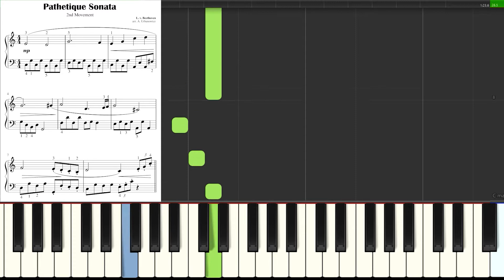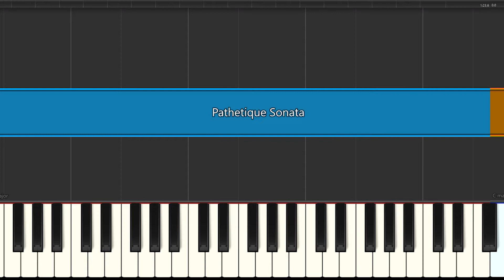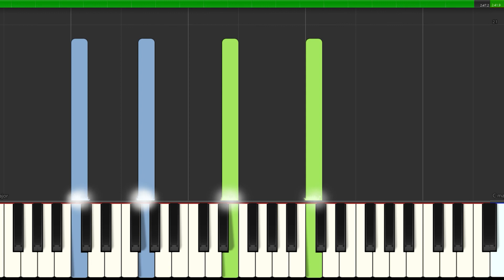Pathetique Sonata I Beethoven I Easy Piano Tutorial Sheet Music for Beginners I Slow I Nuty PDF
🎹 SLOW ▶ 1:32
Pathetique Sonata I Beethoven I Easy / Intermediate Piano Sheet Music for Beginners + Video Tutorial I Beautyfull Simplified Version
▬▬▬▬▬▬▬▬▬▬▬▬▬▬ஜ▬▬▬▬▬▬▬▬▬▬▬▬▬▬
👉Great arrangements of famous songs: